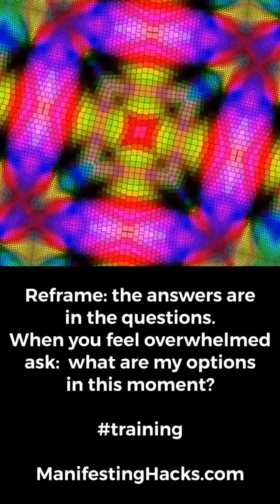Manifesting Hack #8: Q TO THE A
Doing a 2020 countdown. 1 video a day of 20 manifesting hacks to create your perfect 2020 vision.

ManifestingHacks.com